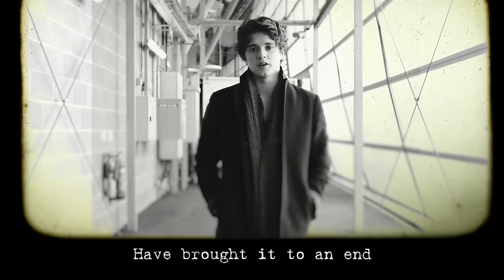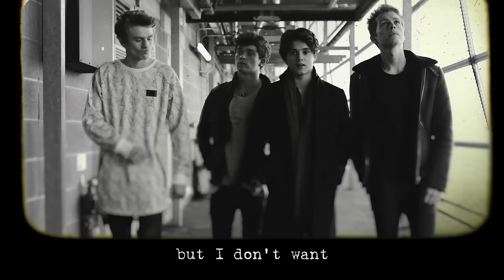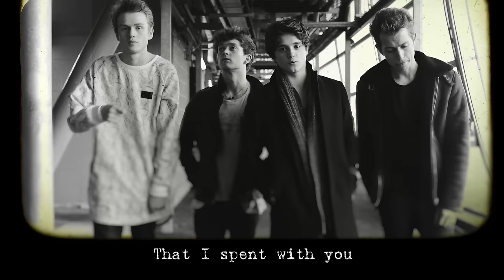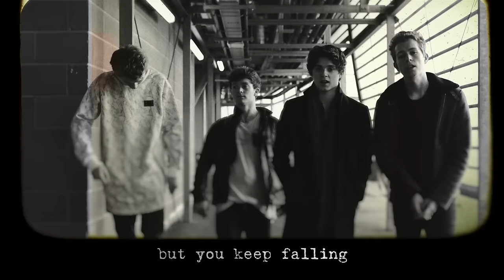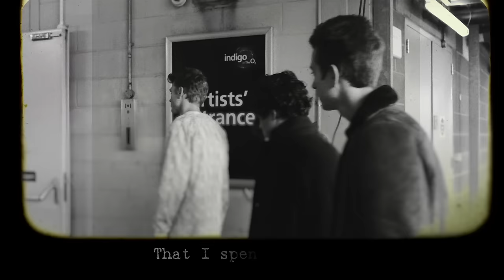The Vamps - Stolen Moments (Lyric Video)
'Stolen Moments' taken from our new album WAKE UP out Nov 27th!
UK CD bundle inc. live DVD from getvamps.com!